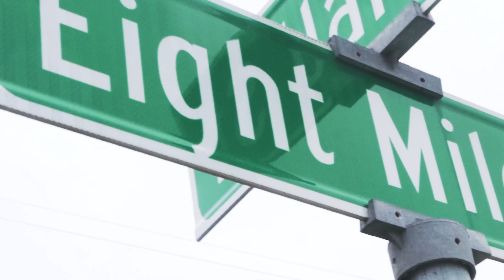Rocaine X Ca$h Kadafi - "Wicked" DetroitRapNews Exclusive (Official Video)